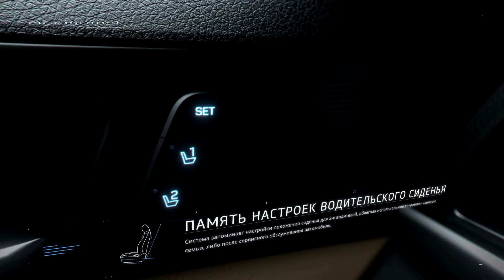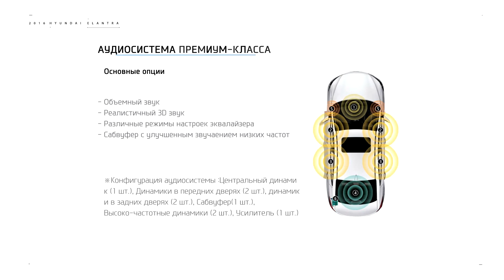Hyundai Elantra 2016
Hyundai Elantra утонченность в каждой линии. Все технические особенности в одном видео.